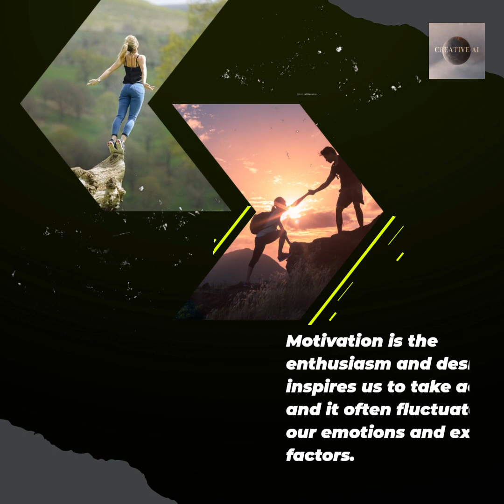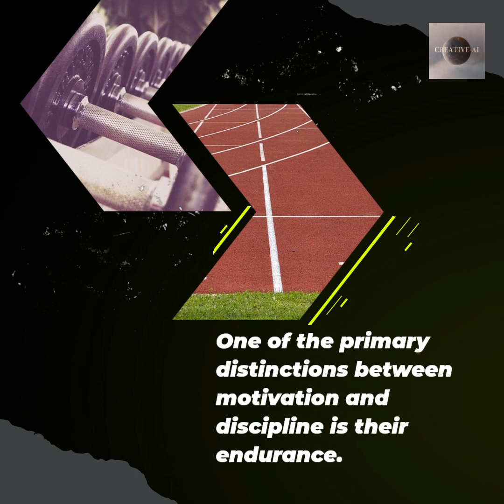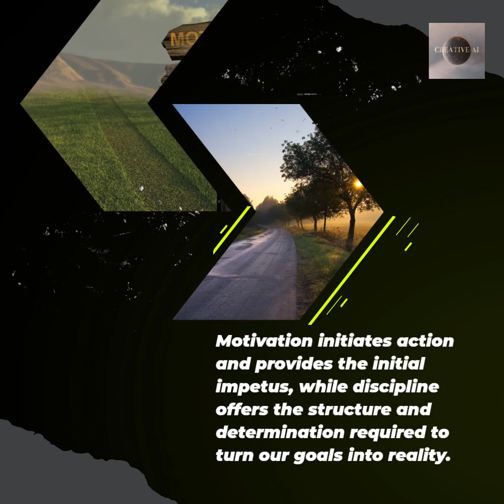MOTIVATION vs DISCIPLINE!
A short reminder of the differens! Stay Disciplined!!